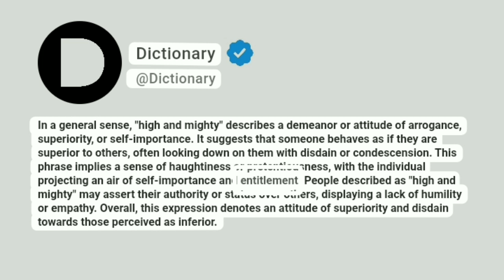High and mighty Meaning In English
In a general sense, "high and mighty" describes a demeanor or attitude of arrogance, superiority, or self-importance. It suggests that someone behaves as if they are superior to others, often looking down on them with disdain or condescension. This phrase implies a sense of haughtiness or pretentiousness, with the individual projecting an air of self-importance and entitlement. People described as "high and mighty" may assert their authority or status over others, displaying a lack of humility or empathy. Overall, this expression denotes an attitude of superiority and disdain towards those perceived as inferior.